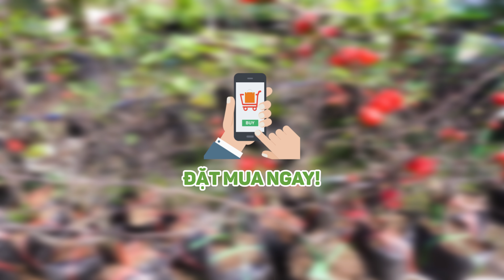Cây Hoa Mai đỏ Nhật Bản. Mua ngay 1 cặp chơi Tết Canh Tý 2020. 𝗚𝗶𝗮́ 𝘁𝘂̛̀ 𝟱𝟬𝟬𝗸 | 096 2347777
Cây Hoa Mai đỏ Nhật Bản. Mua ngay 1 cặp chơi Tết Canh Tý 2020

𝗚𝗶𝗮́ 𝘁𝘂̛̀ 𝟱𝟬𝟬𝗸. Mua ngay! Giao cây toàn quốc, bà con thanh toán khi nhận cây

NHÀ VƯỜN KHÁNH VÕ
🏡  Đ/c vườn 1: 15 Đường Song Hành, P. Tân Hưng Thuận, Q.12, Tp.HCM (cách ngã tư An Sương 100m)
🏡  Đ/c vườn 2: 746 Trường Chinh, P. Tân Hưng Thuận, Q.12, Tp.HCM (cách ngã tư An Sương 50m)